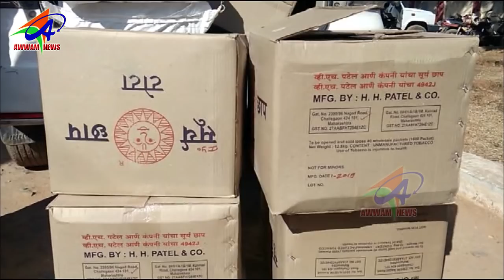AWWAM TELUGU NEWS BHAINSA 21 01 2019